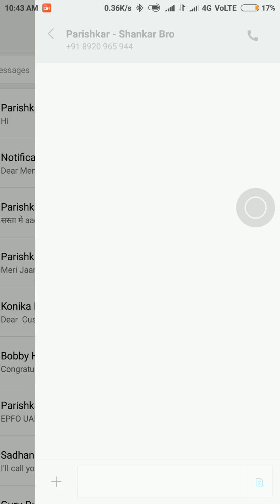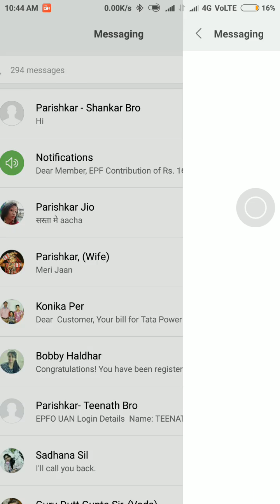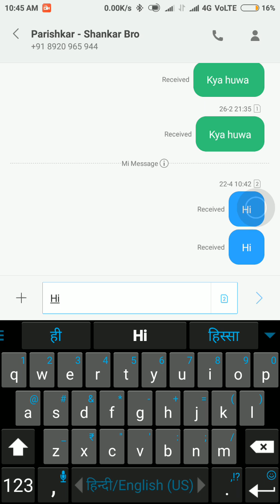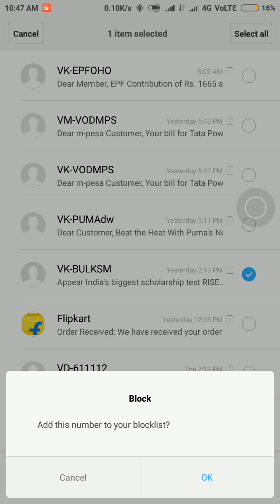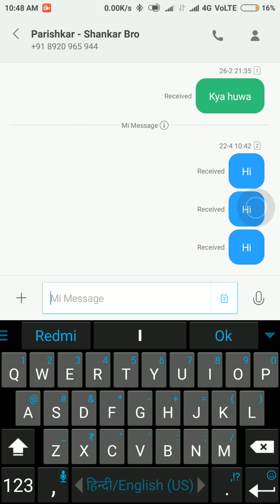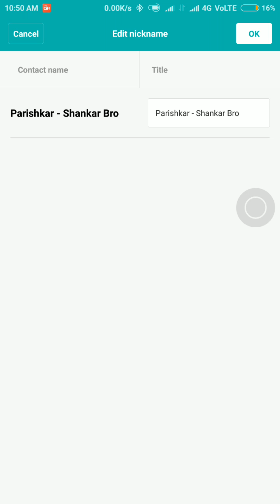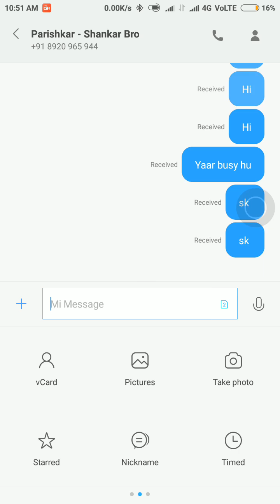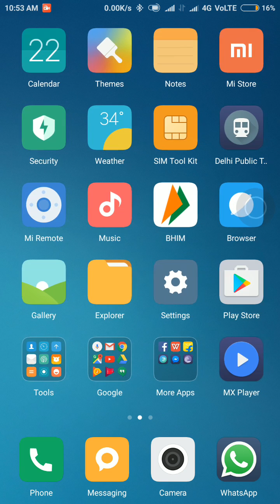MIUI Message Latest Features ll Redmi Note 4 in hindi miui 8..2.4 ll Indian Version ♥♥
MIUI Message Latest Features ll Redmi Note 4 ll Indian Version ♥♥

MIUI 8.2.4 Update Review on Redmi Note 4 I Indian Version ♥♥

How to activate Mi Message in Xiaomi ( Redmi & Mi Phones) :

If you want to use Mi message service then you must have Mi Account. For more details about Mi Account and creation process Read from here.  There are no complicated steps to activate Mi Message. Follow below steps to Activate Mi Message in Xiaomi Mobiles :
    Go to Settings - System Apps
    Tap on Messaging option.
    Turn ON  Mi Message option.
    Congrats . Mi Message Service is Started.

fter following above simple steps, Your Xiaomi device is ready to send Free messages to other MIUI users. Yes, I know you are missing customization option. This is Xiaomi dude. They don’t talk without customization here you can find various customization option like

    You can set Mi Message service is Worked only on WIFI or Mobile Data.
    You can also send MMS through Mi message.
    You can block All unknown numbers in Mi Message.

How to Check Mi Message is Active or Not in Xiaomi Mobile :

Many Mi fans confuse when they send a message to other Mi user because they don’t know whether the SMS chargeable or not.  This is too easy to recognise that our message is going via Mi Message service OR network operator. When you compose a new message, then see in the text area section here a placeholder appear which is “Text Message”  if you connected to WIFI or Mobile data and the next user also has Xiaomi and have an internet connection then this text convert into “Mi Message“.

Mi Message Comfortable with MIUI 7 / MIUI 8 :

Yes, no matter which MIUI version you use, All MIUI versions like MIUI 6, MIUI 7, MIUI 8 all comfartable with MI Message service. You can use Mi Message without any disturbance no matter you are on Developer ROM or Stable ROM